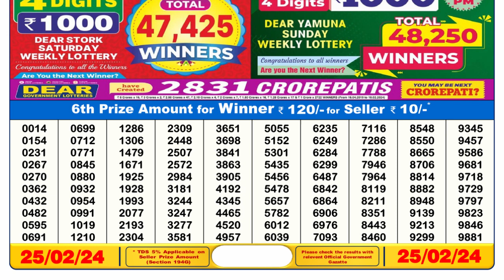Nagaland Lottery Sambad Live 6pm 25.02.24